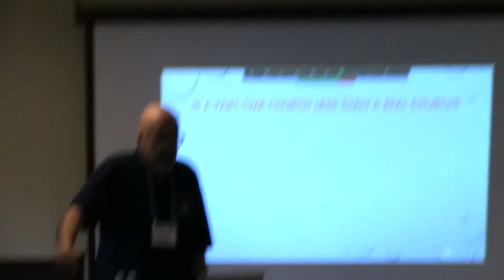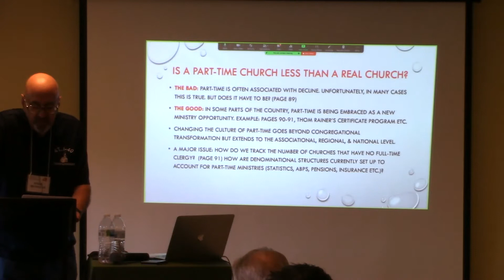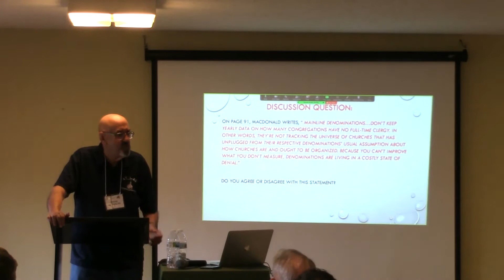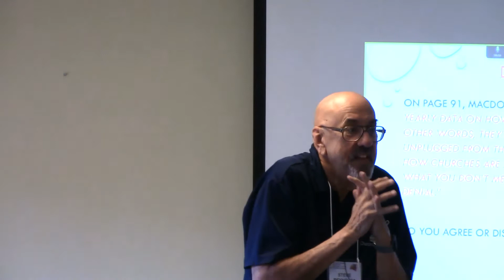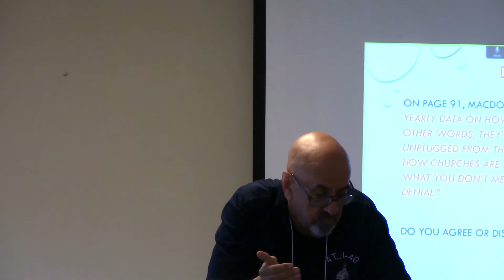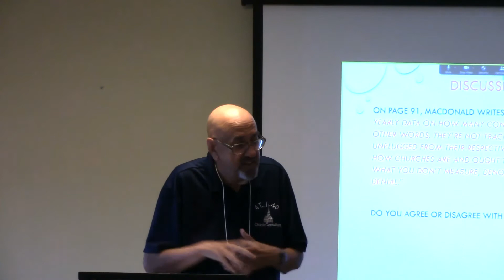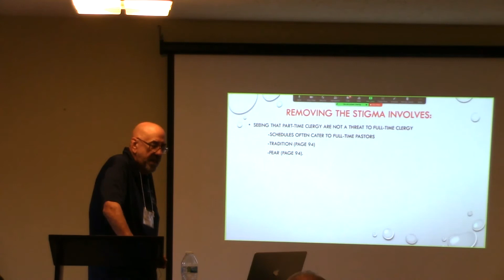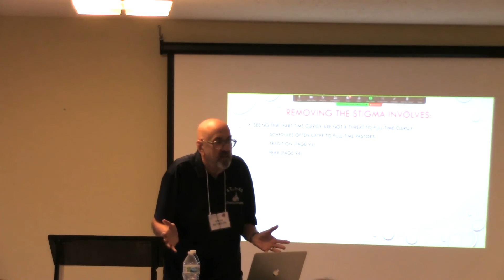Part Time Pastors: Part Time Is Plenty, part five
Part 5:  "Are Part Time Churches Not Real Churches?"

In October 2021, the American Baptist Churches of New York State hosted an overnight event on part-time pastors.  Rev Steve Reynolds facilitated this event, which was funded in part by a "Church of the Future" Palmer grant, administered by the American Baptist Foundation.